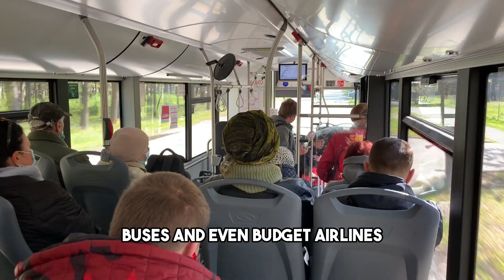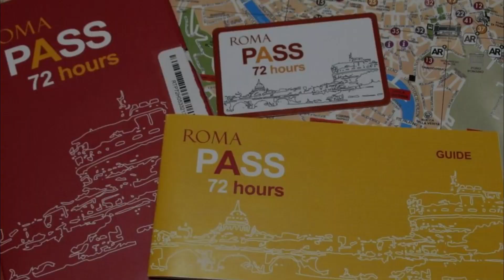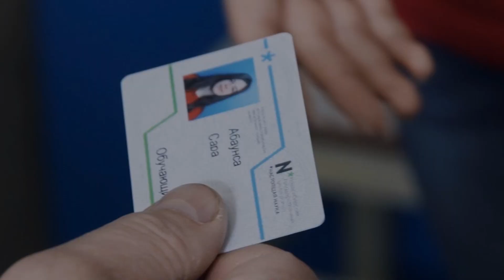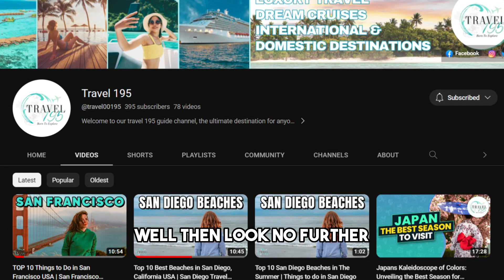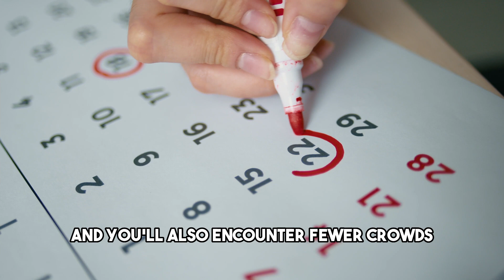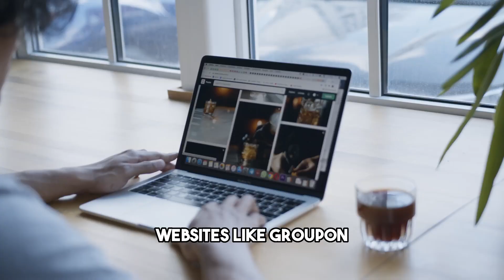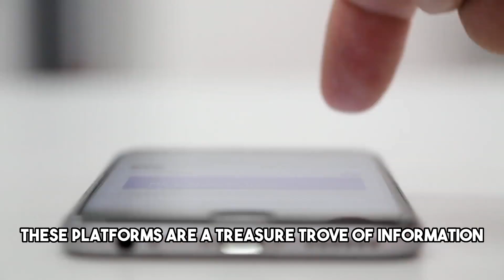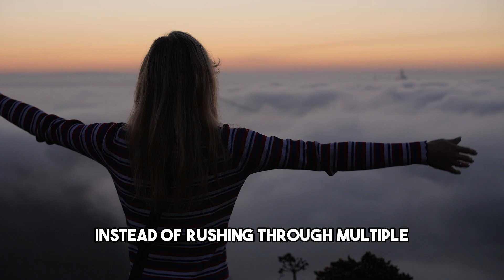How to Travel Europe on a Budget Without Compromising Fun! | Europe Travel Tips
WATCH OUR PLAYLIST  ON OTHER EUROPE TRAVEL GUIDE VIDEOS📽🌎
✈EUROPE Travel Destinations

To find amazing discounts for trips, flights, and accommodations visit TourRadar - Book Tours & TravelPackages. They offer great deals and tour packages! Happy adventure!